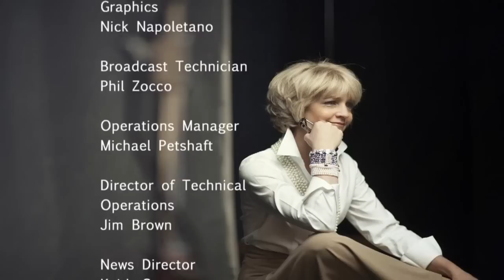Rep. Rosa DeLauro talks childhood on Wooster Square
Check out tonight's special "Italian Week" themed edition of "Nyberg."